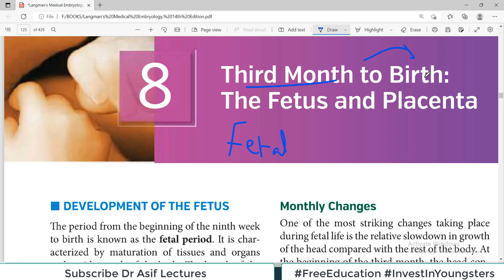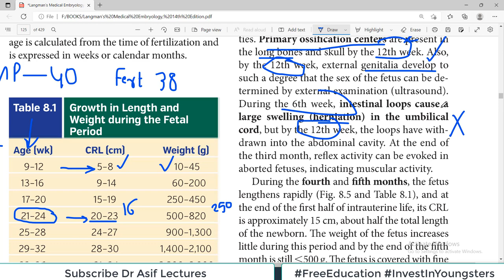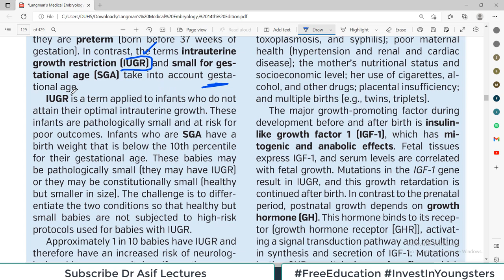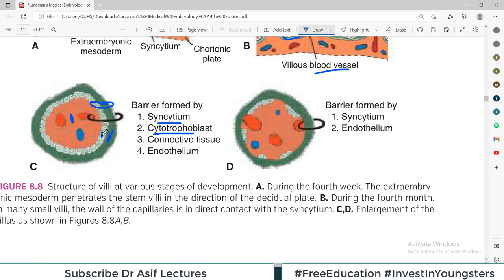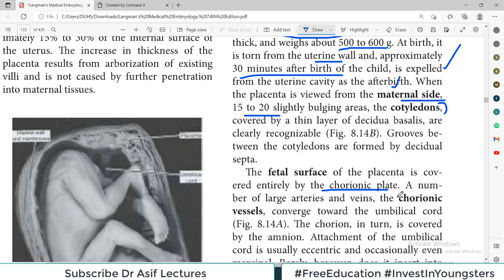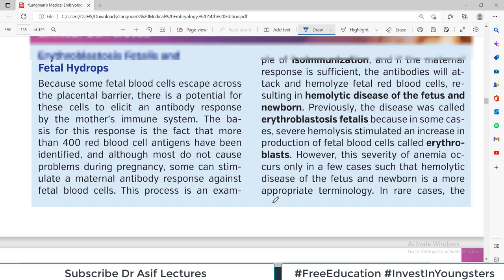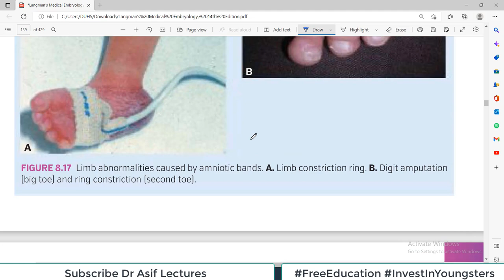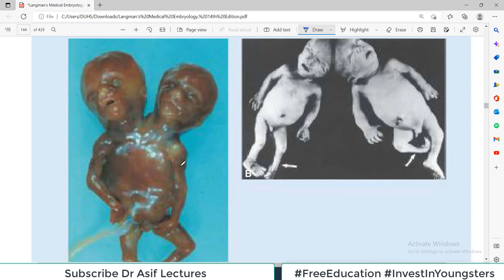Langman Chapter#8 | Fetal | Period | Third Month to Birth | Placenta | Embryology | Dr Asif Lectures